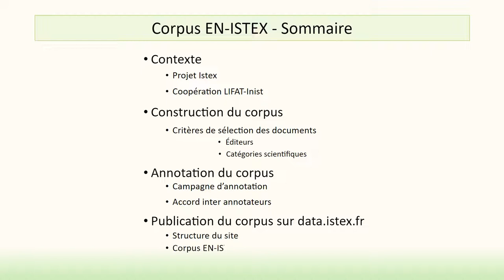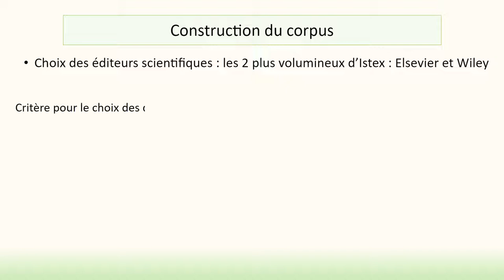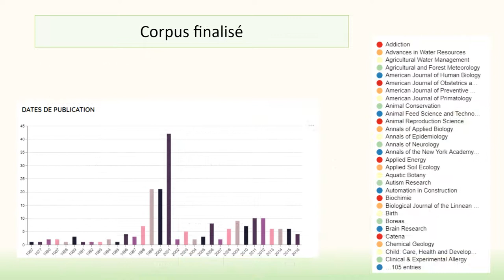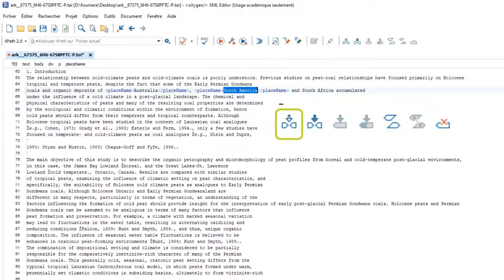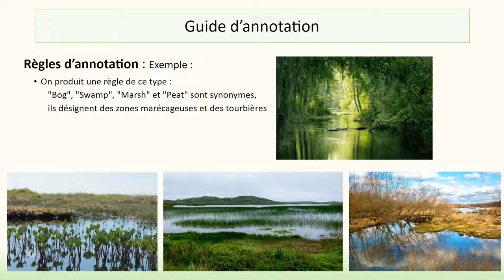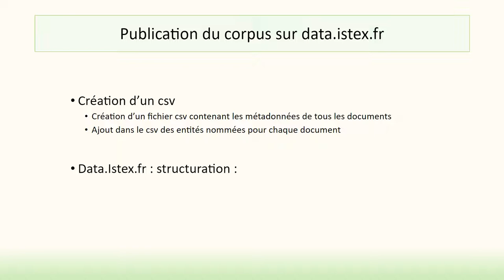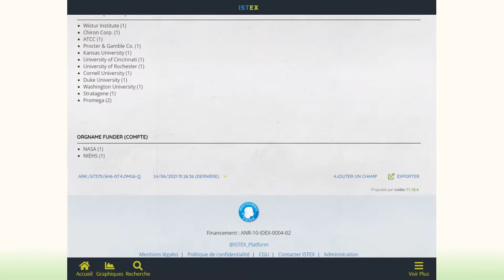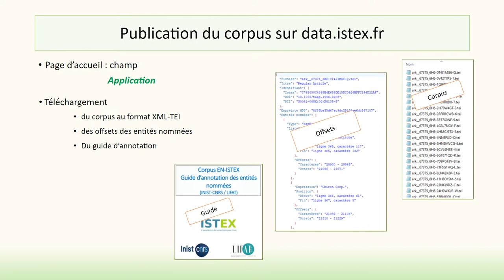Video TALN Corpus Gold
Démonstration sur le Corpus EN-ISTEX